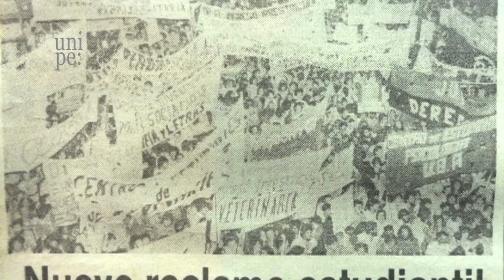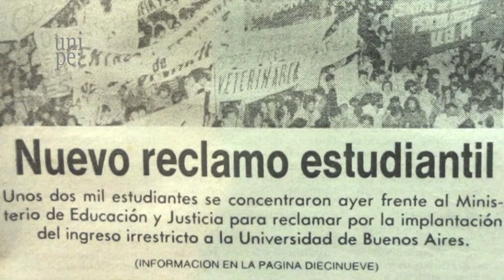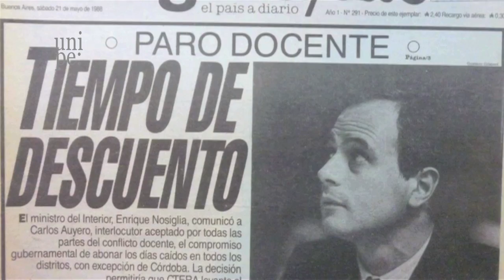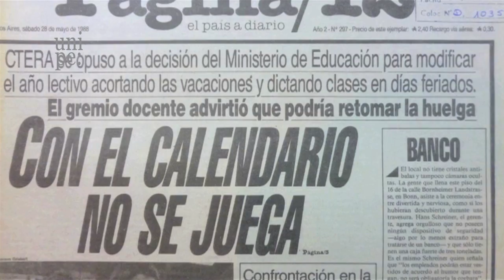30 años de Educación en Democracia: 1983/1989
Capítulo correspondiente a la serie "Reinventar la clase" emitida en el programa "Caminos de Tiza" de la TV Pública.
En este caso abordamos el gobierno de Alfonsín con el testimonio de Adolfo Stubrin.